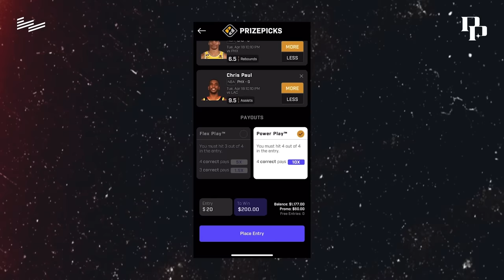The Damian Lillard Buzzer Beater Explained By Paul George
Paul George breaks down what happened before the famous Damian Lillard buzzer beater and how it feels to be on the defensive end of an iconic shot.